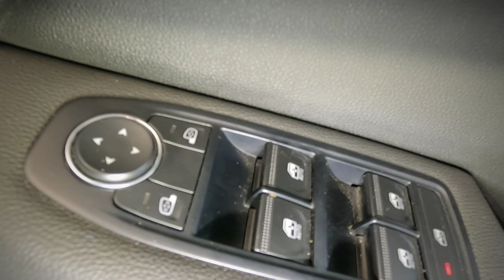RENAULT CLIO V 1.0 INTENS BIDVEST MCCARTHY NISSAN GERMISTON